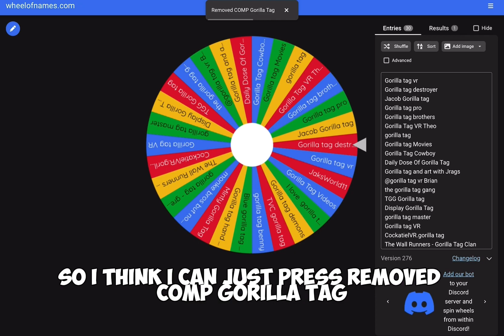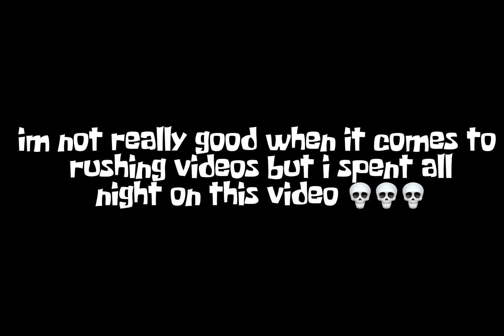HE’S A GORILLA TAG MASTER